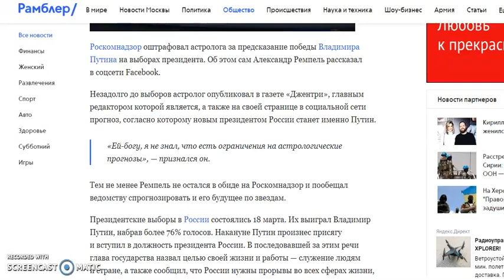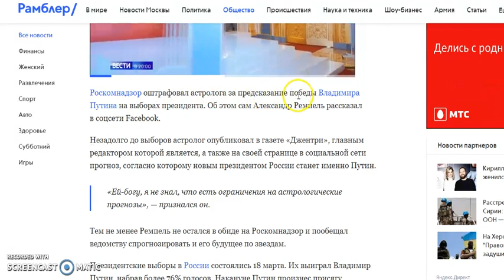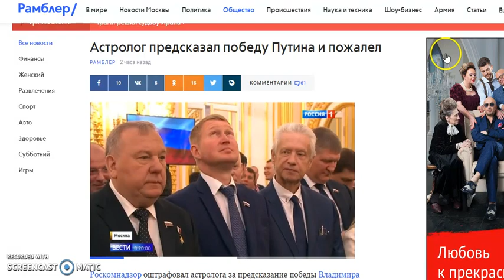Астролог предсказал победу Путина и пожалел